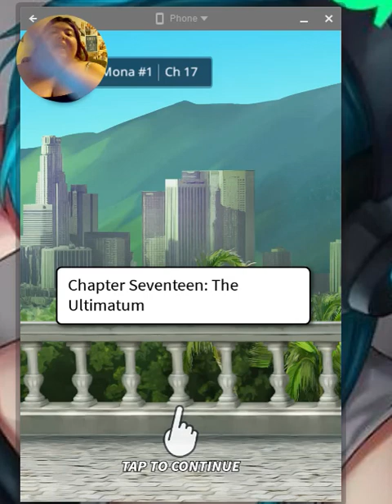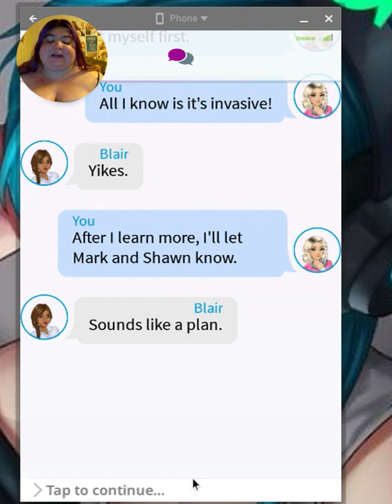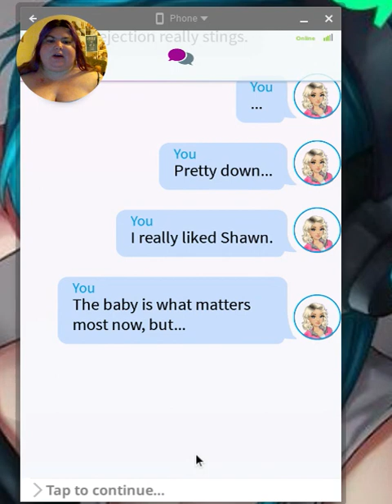ch 17 The Ultimatum/ My Story: Dear Mona